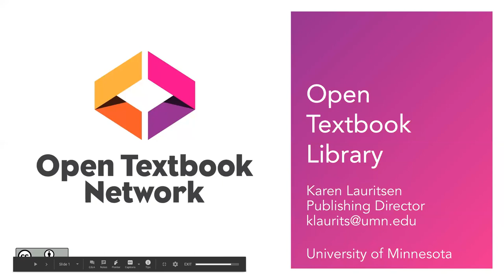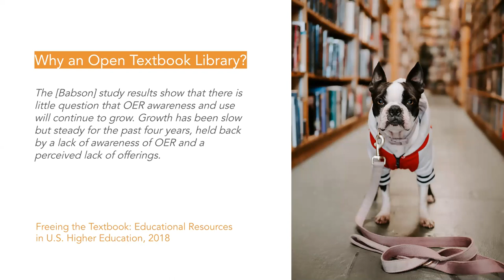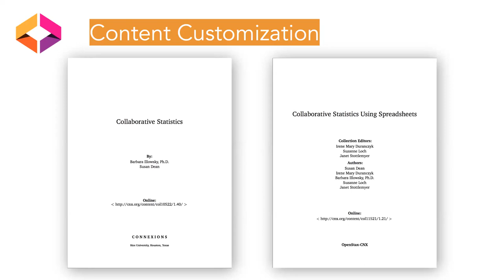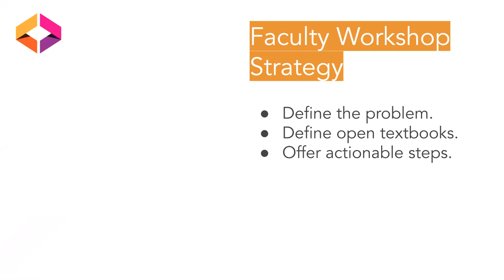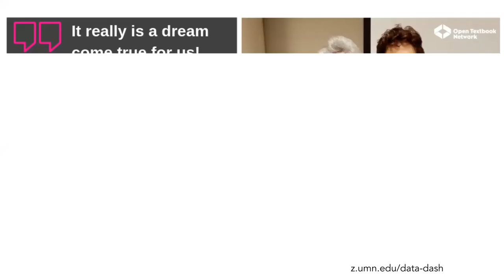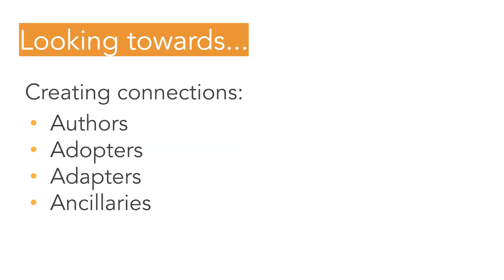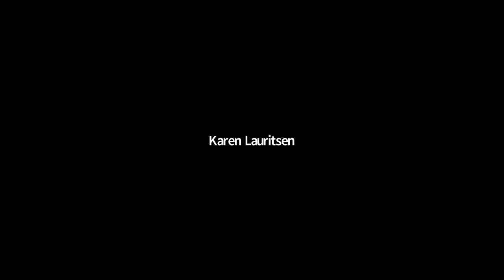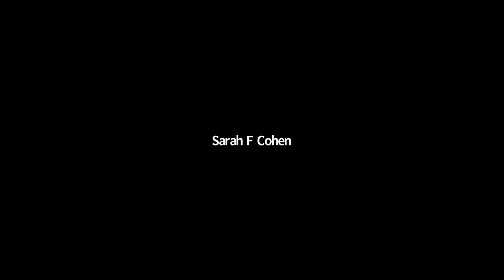Open Textbook Library with Karen Lauritsen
The Open Textbook Library was launched in 2012 as a way to introduce faculty to openly licensed textbooks, and is now integral to many open educational workshops across the country. Karen Lauritsen, Publishing Director at the Open Textbook Network, talks about how the library has grown and evolved, including its relationship to the new Data Dashboard, and invites you to look towards the library's future together.